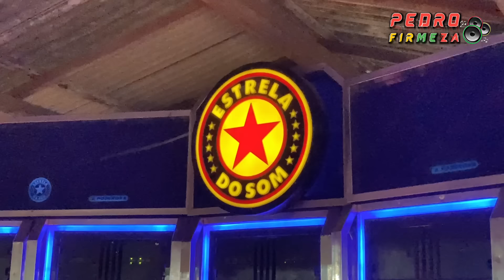MULTIDÃO NO FESTIVAL DO CARAGUEJO - Estrela do som